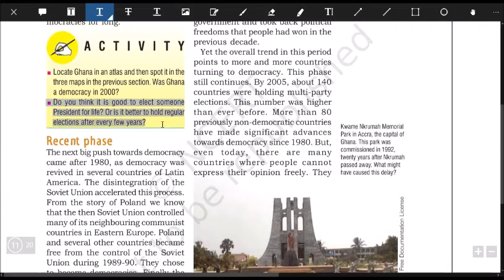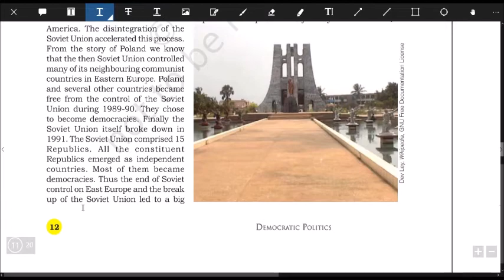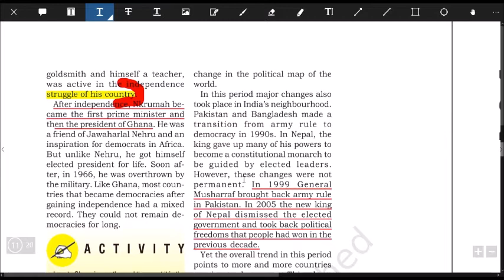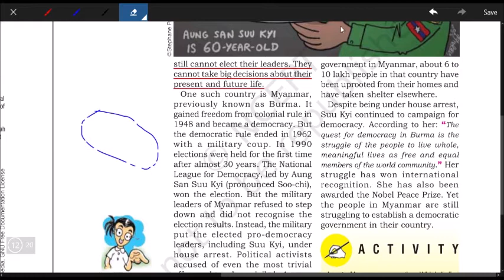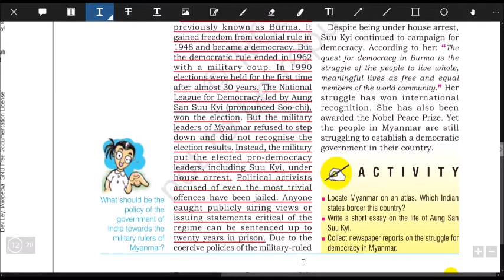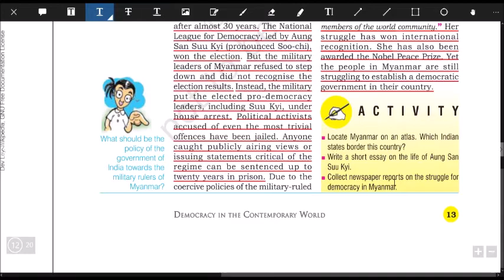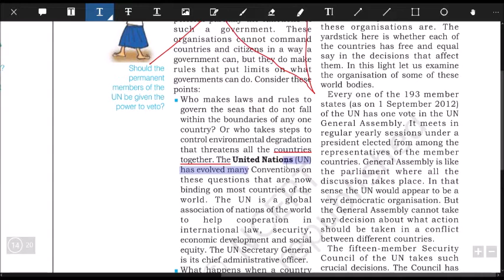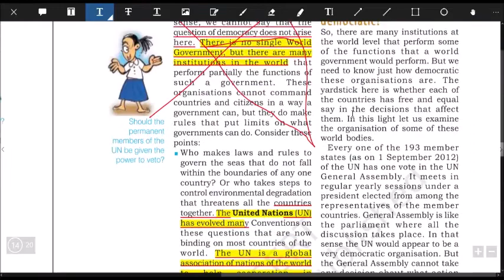Civics Class 9 Chapter 1 Part-4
PLZ WEAR HEADPHONES.
WELCOME TO MY NEW CHANNEL... EDUCATION IS EVERYONE"S RIGHT SO LETS GET TOGETHER AND LEARN WITH EASE

TO WATCH PREVIOUS CHAPTER VIDEOS